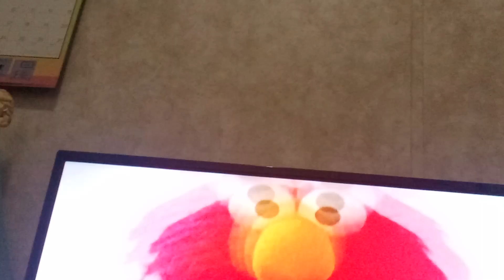SESAME WORKSHOP AROUND the World 2005